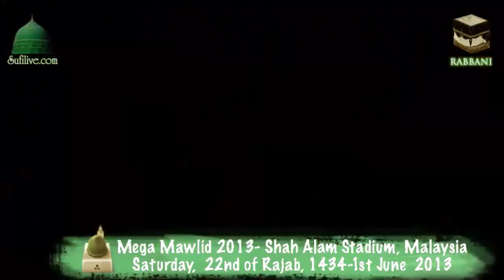Malaysia Mega Mawlid with Mawlana Shaykh Hisham and Habeeb Shaykh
Tens of Thousands of lovers of Prophet Muhammad (pbuh) attended this Mega Mawlid. Local and International nasheed groups perfromed